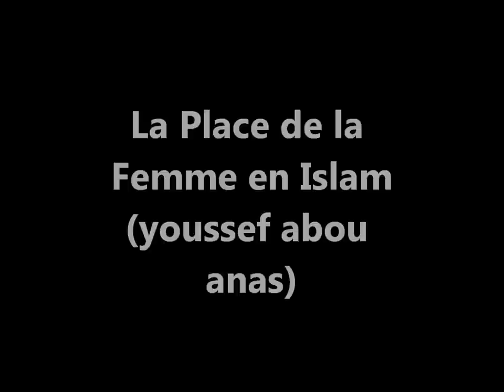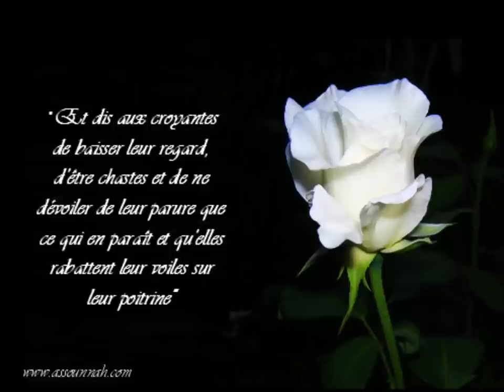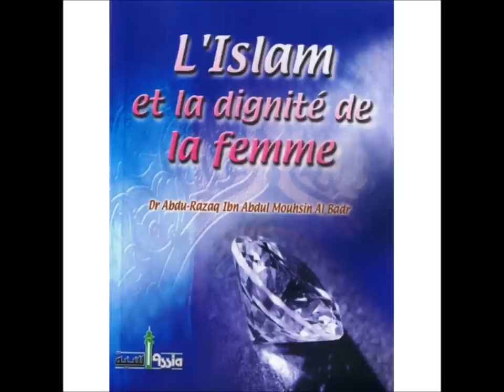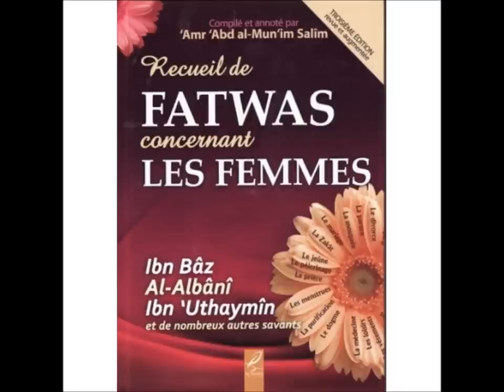La Place de la Femme en Islam (Youssef abou anas)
La Place de la Femme en Islam par le frère Youssef abou anas, qu'Allah le préserve

Aujourd'hui plus qu'hier, par ignorance ou par orgueil, face à la vérité, certains s'attaquent à l'Islam et le critiquent. Alors que cette religion représente par excellence le respect des droits de l'homme de tous horizons et classes confondus. On l'accuse d'opprimer certaines catégories de personnes, de leur porter atteinte et de les dénigrer. La femme tout particulièrement est, prétendent-ils, considérée comme inférieure et dont les droits sont bafoués, voire inexistants, et dont le rôle dans la société est quasi inexistant. Entre haines, mensonges, ignorances ou amalgames, quel est réellement le statut de la femme dans l'Islam et en Occident ?